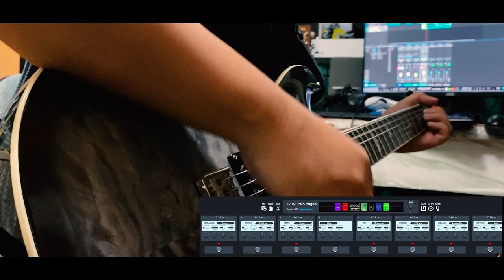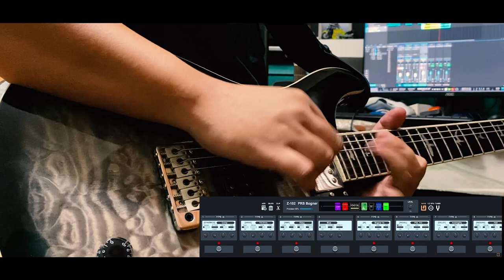Zoom G6 Bogner Ecstasy Patch/Preset